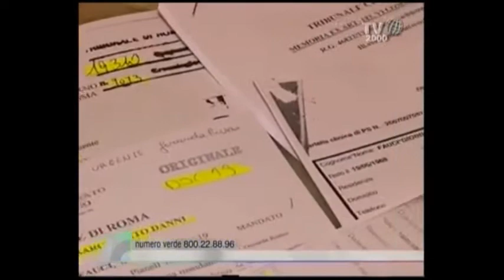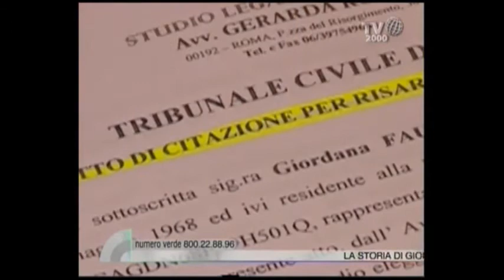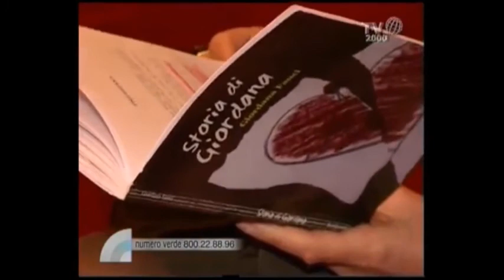BookSprint Edizioni - Giordana Fauci intervistata a TV2000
L'autrice BookSprint, Giordana Fauci, racconta la sua storia alle telecamere di "Nel cuore dei giorni" di TV2000, nell'ambito dello speciale "Mai più violenza sulle donne".
Intervistata da Lucia Ascione, Giordana Fauci ha rilasciato la sua testimonianza di donna che ha vissuto per 17 anni con un uomo che aveva una seconda vita...